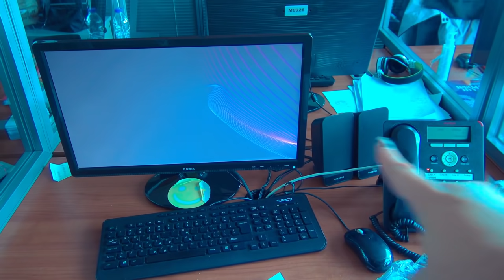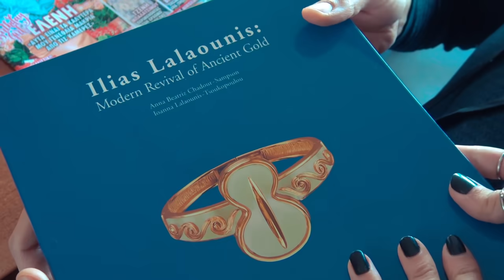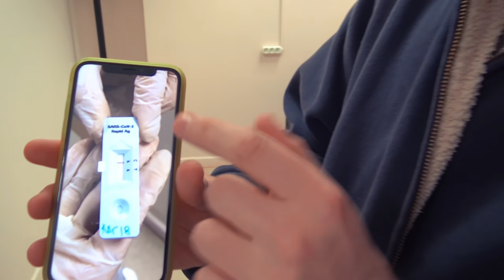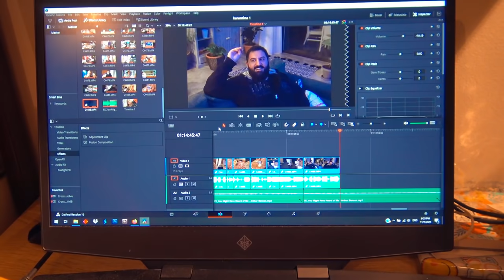Ξαναμένουμε σπίτι * Day 1 (Καλύτερα Δε Γίνεται!)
Παιδιά!!

Εκπληξηηηηηηηηη :)
Πιστέψατε ότι υπήρχε έστω και μία περίπτωση να μην περάσουμε και αυτή την καραντίνα παρέα???
Ε όχι!!!
Πάμε πάλι λοιπον. :)

Instagram  Λουκουμά

Η γιατρός με το ελαφρύ χέρι